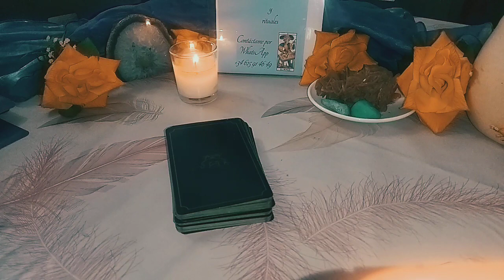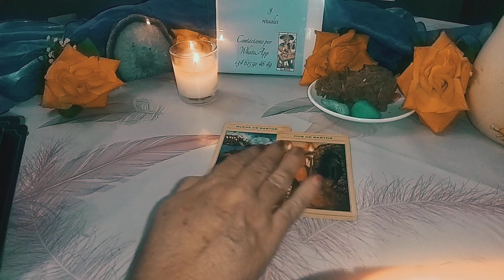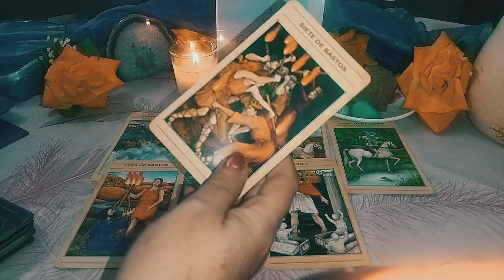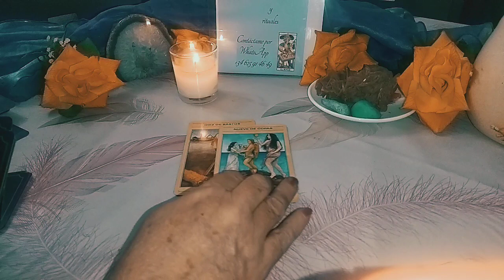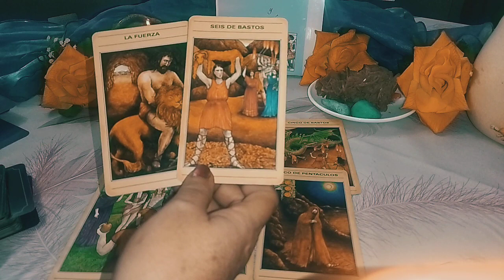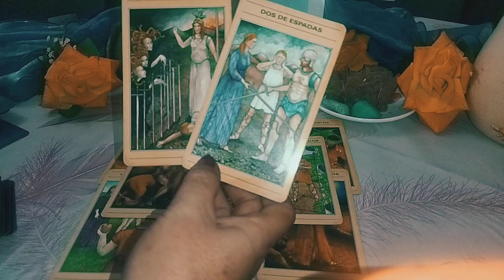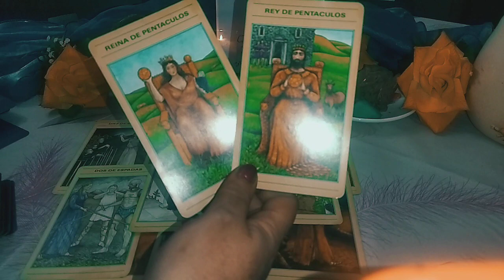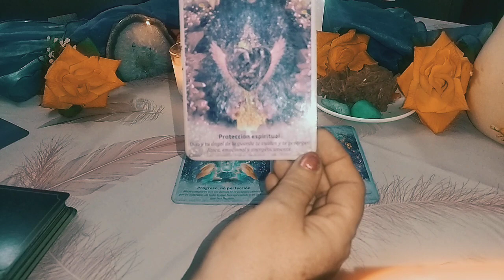PISCIS QUÉ PASÓ??❤️❤️❤️ UN MAL ENTENDIDO 😤😤😤😤👹👹👹👹♥️🫂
piscis y  terceras personas 👤